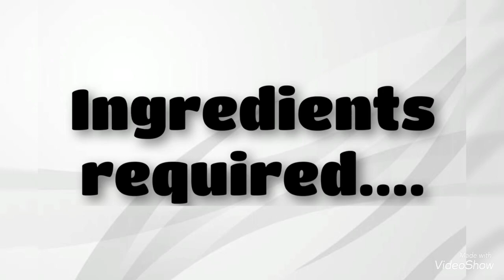होटल जैसा पनीर बटर मसाला | restaurant style paneer butter masala recipe | Panda world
Paneer Butter Masala is one of India’s most popular paneer gravy recipe. This recipe with Indian cottage cheese cubes in a creamy tomato sauce is one that I have been making for a long time. With my video and step-by-step guide you can easily make this restaurant style paneer butter masala at home!

Ingredients required for 4 pack paneer

▢ 15 cloves
▢ 6 pods cardamom
▢ 6 onion (sliced)
▢ garlic paste
▢ 9 tomato (sliced)
▢ 45 cashew
▢ 3 bay leaf
▢ 3 chilli
▢ 3 tsp salt and sugar